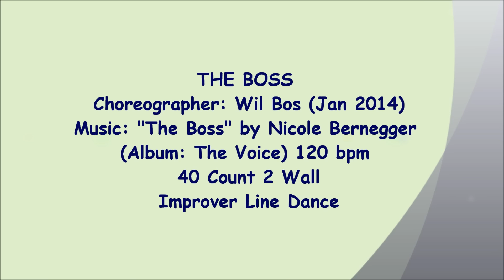The Boss - Line Dance (Dance & Teach)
NOTE : walk through from 2:28

line dance The Boss
Choreographer: Wil Bos (Jan 2014)
(Album: The Voice) 120 bpm
40 Count 2 Wall